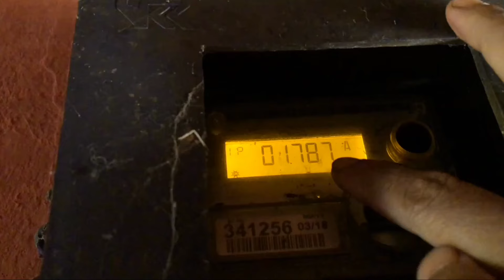जाडो मा पानी तताउने तरिका अब आगो फुक्नु परेन ||बिजुली बाट पानी तताउने तरिका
how to make water heater at home with battery
diy water heater electric
anil bhai
जाडो मा पानी कसरी तताउने तरिका
new video
बिलेड बाट पानी तताउने तरिका
नेपाली video
anil vai ko video
short video
sunil video
rampur 10
technical video
sajilo tarika
pani tataune sajilo tarika
pani ta taune sahi tarika